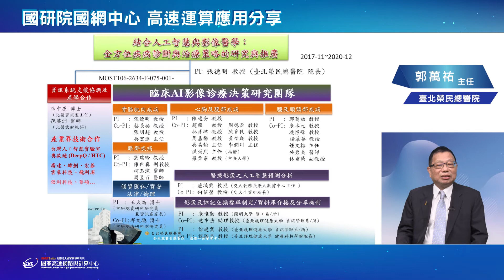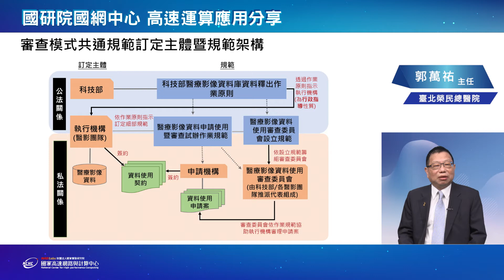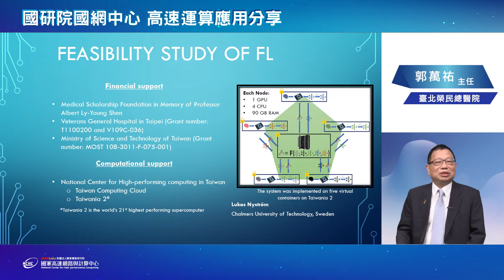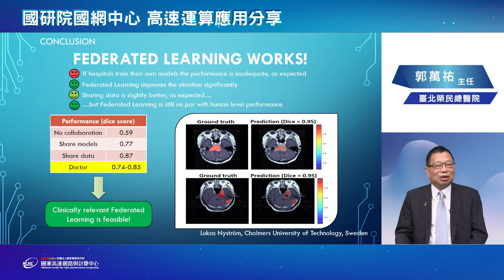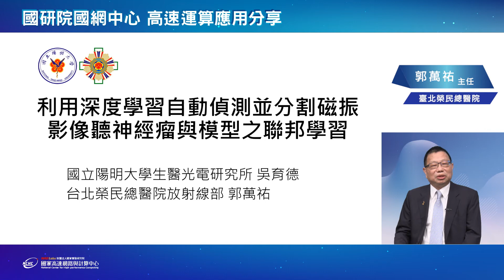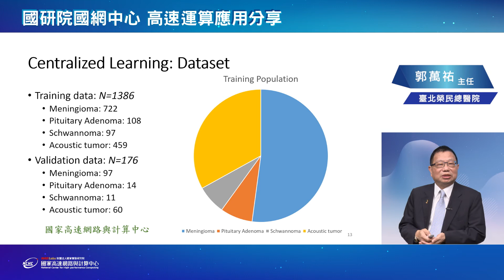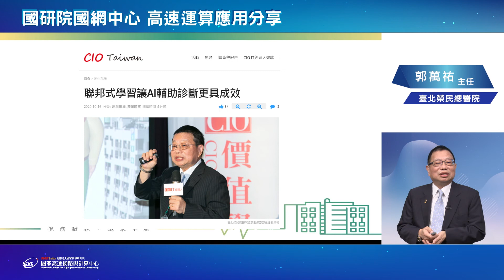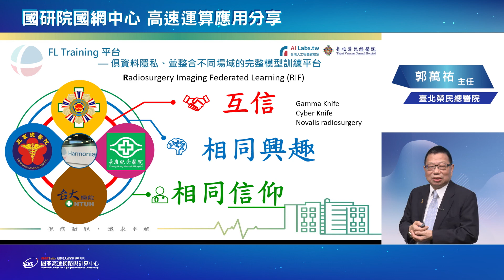我們的研究團隊與國家高速網路與計算中心 - 臺北榮民總醫院 郭萬祐主任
近年來IT產業的「聯邦學習」(Federated Learning)概念興起，臺北榮總團隊進而導入醫學影像聯邦學習，以聯邦學習法進行AI模型的訓練，在短短5個月時間內提升準確率到77％。